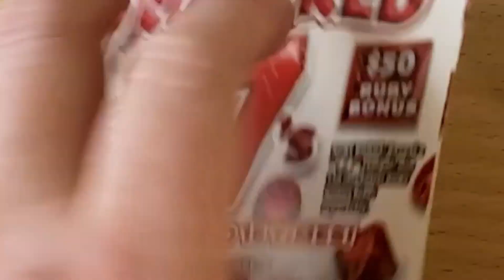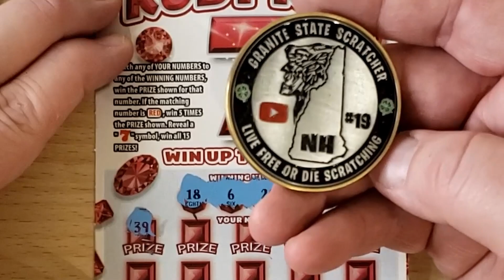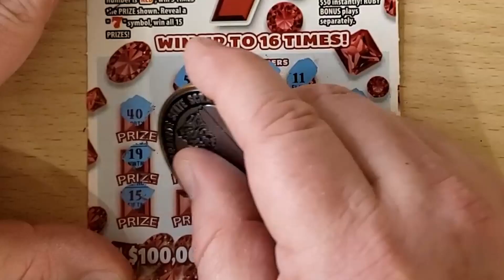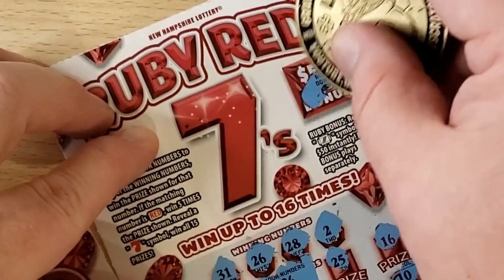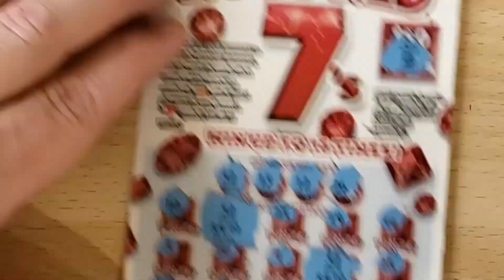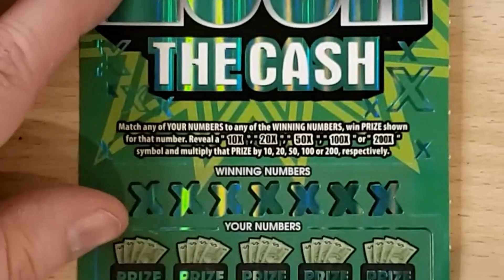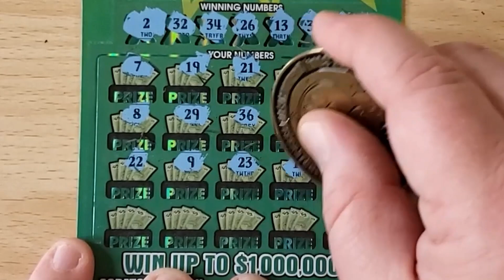Ruby Red 7's and 200X The Cash $50 Mix of New Hampshire Lottery Scratch Tickets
Channel coins are available!  Check out the Community tab for more information!  Thank you for all the support!

Ruby Red 7's (Overall Odds: 1:4.12)
Match any of YOUR NUMBERS to any of the WINNING NUMBERS, win the PRIZE shown for that number. If the matching number is RED, win 5 TIMES the PRIZE shown. Reveal a "RED 7" symbol, win all 15 PRIZES!

200X the Cash is a $20 scratch ticket game from the New Hampshire Lottery.  It is a numbers match game and also features multipliers of 10X, 20X, 50X, 100X and 200X which multiple the prize by the corresponding multiplier!  Top prize is $1,000,000.

Scratch responsibly.